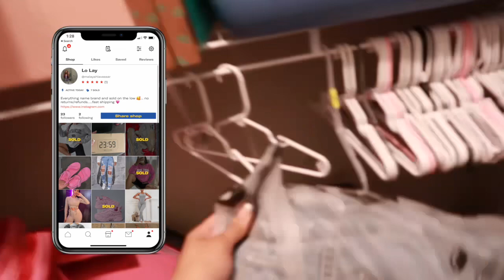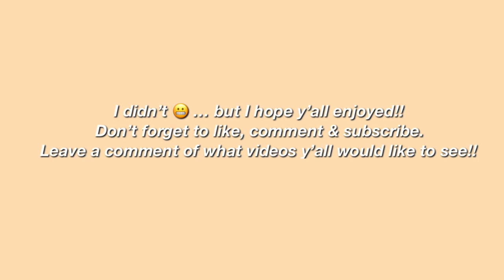deep cleaning the ENTIRE apartment | getting ready to move 🏡🔑( motivation)